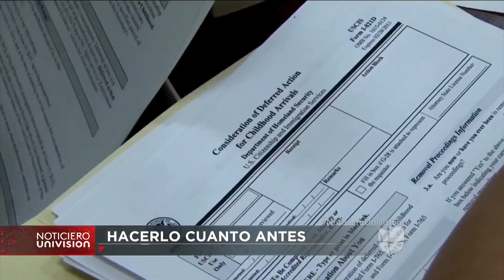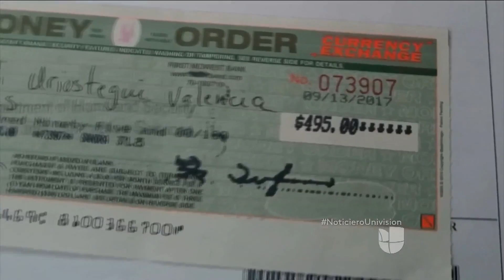Ya puedes renovar DACA: ¿sabes cómo hacerlo?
Expertos te explican quiénes califican para la renovación, qué formularios deben llenar y cuándo lo deben hacer. Decenas de organizaciones están ofreciendo ayuda para hacer los trámites.